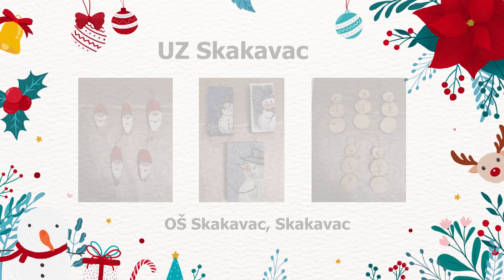Božićna izložba: Karlovačka županija